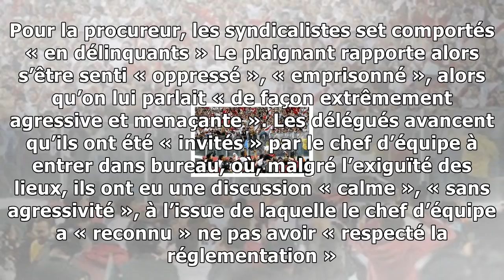Psa: cinq mois avec sursis requis contre neuf salariés après une «séquestration» à poissy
Les salariés de GMS manifestent le 5 septembre 2017 devant le site PSA de Poissy, dans les Yvelines. — CHRISTOPHE SAIDISIPA Cinq mois de prison avec sursis ont été requis jeudi au tribunal correctionn...